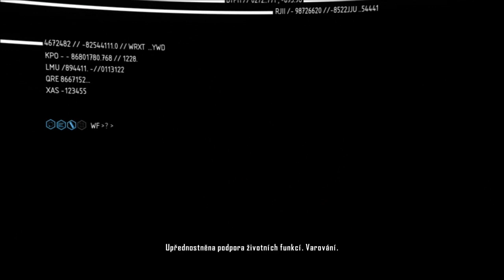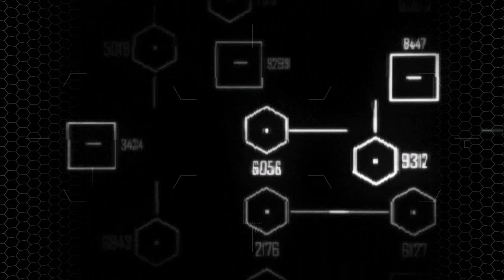► Crysis 2 | #9 | Bez masky | CZ Lets Play / Gameplay [HD] [PC]